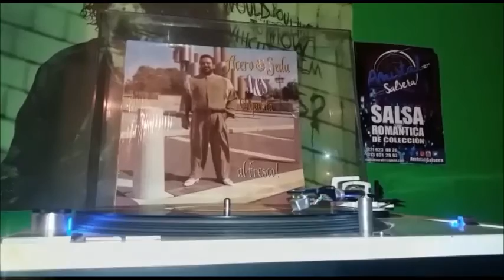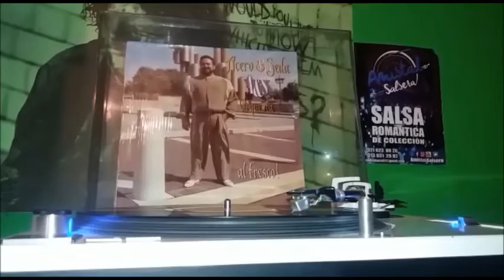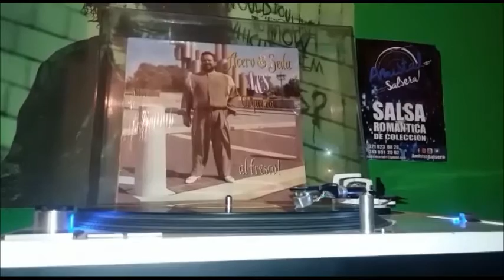Me Has Condenado - Acero & Seda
ACERO & SEDA ORQUESTA
Tema: Me Has Condenado
Album: Al Fresco
Año: 1991
Aporte Coleccionista : Cesar Guerrero
Arreglos: Tommy Villariny
Voz: Erick Linares
Grupo Coleccionistas: AMISTAD SALSERA
Diseño: PDF Multimedia & Mastro